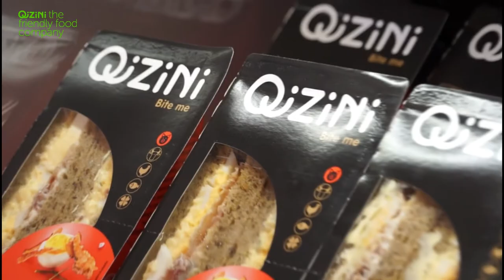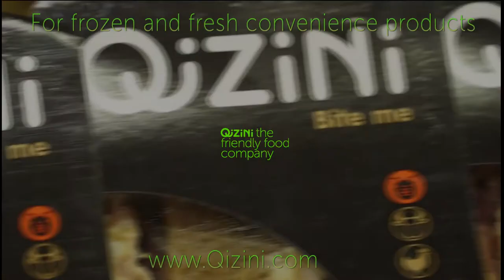Qizini the friendly food company on the expo Plma's 2013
Qizini has a passion for delicious food -- a passion we want to share. Just taste one of our products and you'll see what we mean. No fewer than 400 highly motivated employees are devoted to preparing all of our Qizini products with care and to ensuring their freshness -- every single day.

We travel the world over in search of inspiration for new products and new flavours to keep improving our line of products. After all, good food also means having a nice variety to choose from. The standard ingredient, however, is the smile that's baked into everything Qizini makes -- even our name. Just try saying 'Qizini' without getting a smile on your face.

Qizini does lots more than preparing delicious sandwiches!